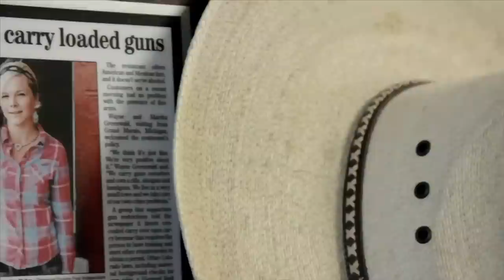NRA All Access Web Clip - Season 3 Episode 6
Meet Trent Cole, who has juggled nearly a decade of professional football with his passion for hunting and the outdoors, before traveling to Rifle, Colorado, where the waitresses are packing at the Shooters Grill.

Catch full episodes of NRA All Access, presented by Taurus, Fridays at 8:30/5:30pm PT on Outdoor Channel.